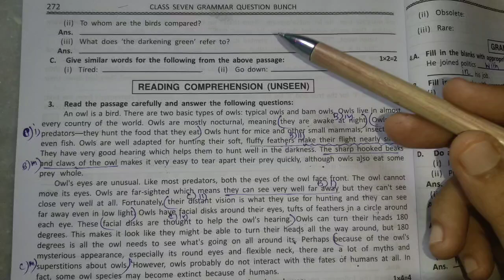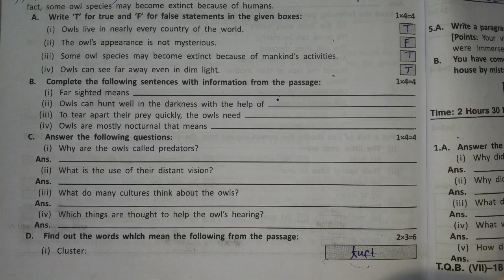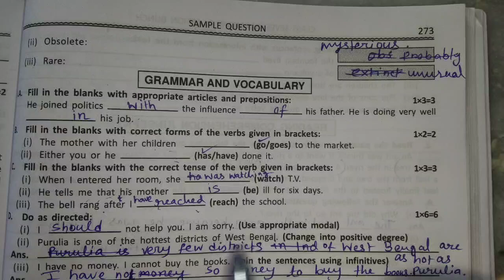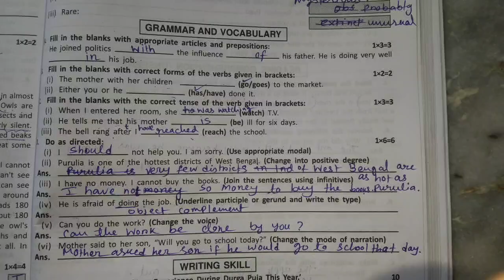Class 7 English Grammar Question Bunch 2024 |Page no.273(Grammar & Writing Skill) Solved/Duff & Dutt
CLASS 7 ENGLISH GRAMMAR QUESTION BUNCH 2024
GRAMMAR AND VOCABULARY
WRITING SKILLS
PAGE NO 273 Solution